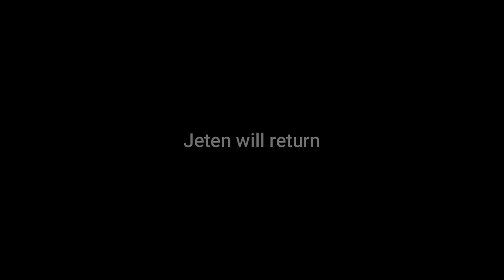Zombros Prime Vs Jeten: The fight for love Final Episode "The Final Battle"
In this last installment Jeten faces Zombros Prime in order not to ruin the love of his life, can Jeten defeat Zombros Prime or will he fall in the attempt "One will triumph and one will fall".

SPOILER ALERT 📢🔊🚫

Zombros Prime arrives on Earth to fulfill his master's mission, Jeten confronts Zeikot for killing Kilia's father but later Berven arrives and captures Kilia where Zombros Prime appears at that moment and picks up the last ingredient that Jeten had not gotten, the battle begins between Zombros Prime and Jeten while Maguire takes care of Berven. Later on, Zombros Prime achieves his victory and Maguire gets ready for his sacrifice and when he dies, Jeten's anger became so great that he managed to defeat Zombros Prime but he had a big surprise that behind that mask was the face of his father.